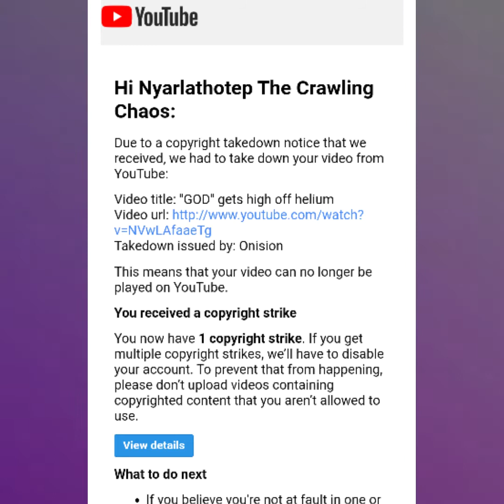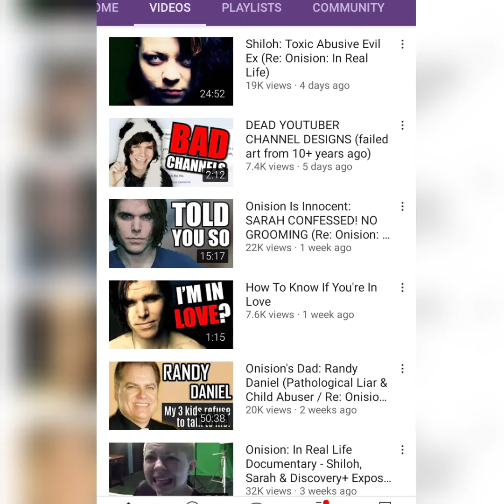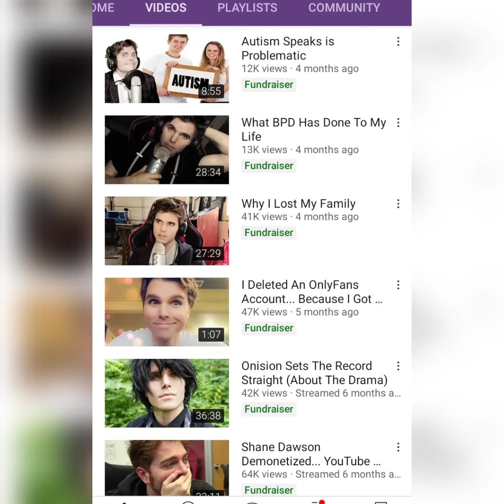My Official Response to Greg Jackson aka Baby Carrot